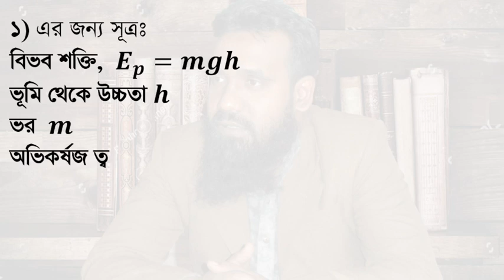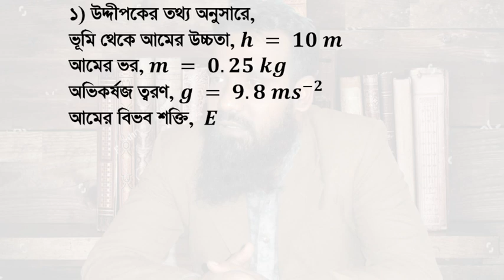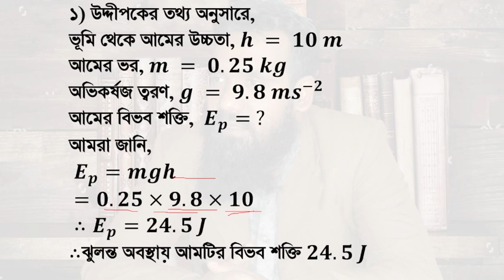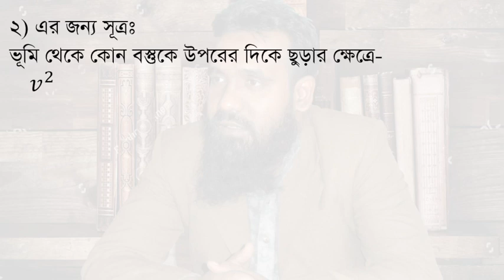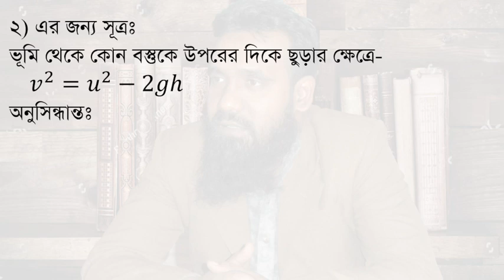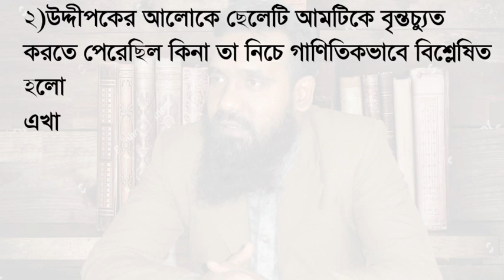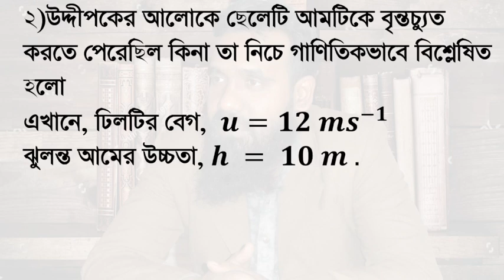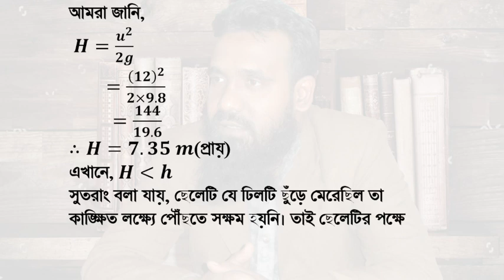Dhaka board 2015| ssc physics 4th chapter(পদার্থ অধ্যায় ৪। কাজ ক্ষমতা শক্তি। ঢাকা বোর্ড-২০১৫)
সৃজনশীল-ঢাকা বোর্ড ২০১৫। পদার্থ বিজ্ঞান অধ্যায়-৪
ভূমি থেকে 𝟏𝟎 𝒎 উঁচুতে থাকা 𝟎.𝟐𝟓 𝒌𝒈 ভরের একটি আম বৃন্তচ্যুত করার জন্য একটি ছেলে 𝟏𝟐〖𝒎 𝒔〗^(−𝟏)  বেগে একটি ঢিল ছুঁড়ল।
গ. ঝুলন্ত অবস্থায় আমটির বিভব শক্তি নির্ণয় কর।
ঘ. ছেলেটির পক্ষে আমটি বৃন্তচ্যুত করা সম্ভব হবে কি? গাণিতিক যুক্তিসহ মতামত দাও।